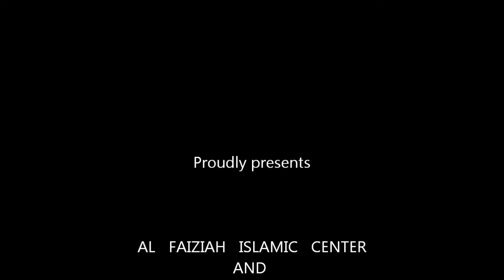ustad mohammad ali